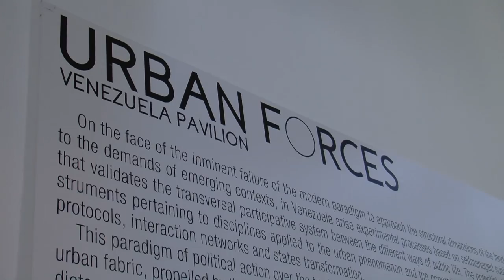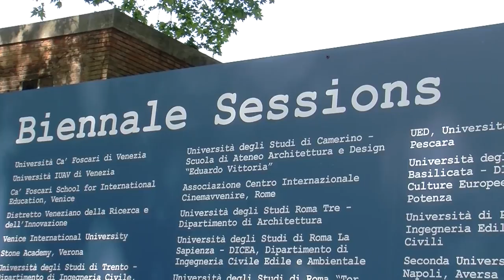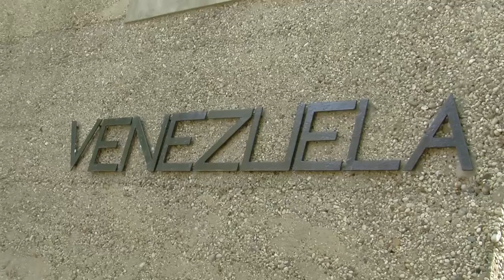FUERZAS URBANAS - Intervista a Feliz Plasencia - delegazione Venezuela